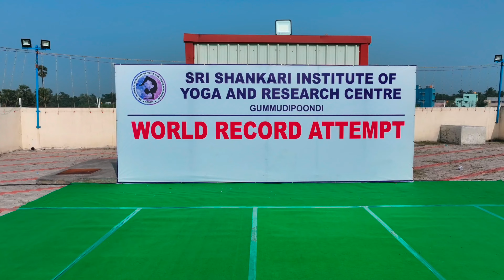Mermaid Pose Yoga world record by 105 Students of SSIYRC